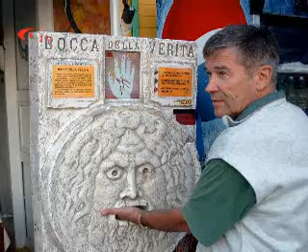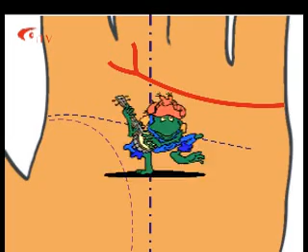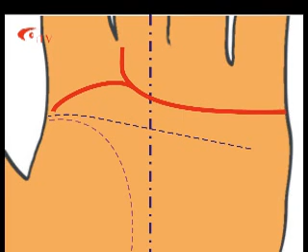Handlesen die Herzlinie